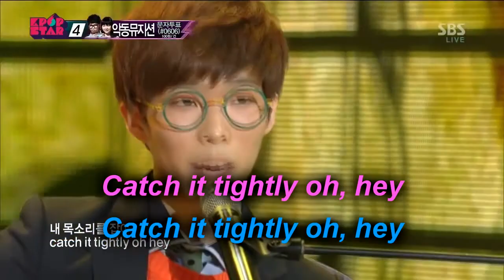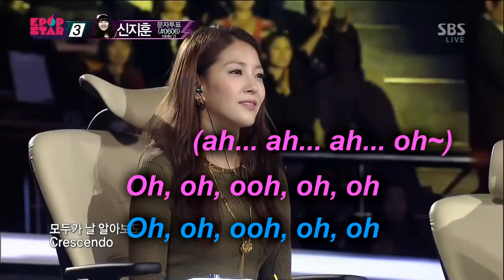Akdong Musician | Crescendo | Karaoke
ALL RIGHTS OWNED BY SBS